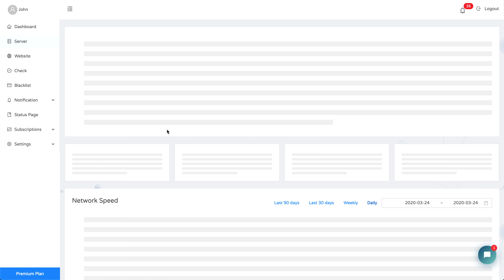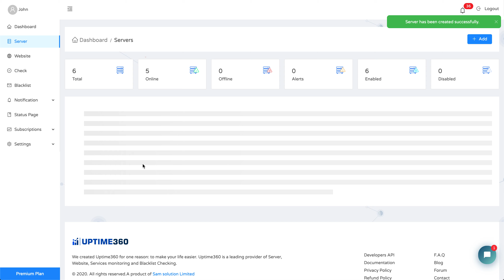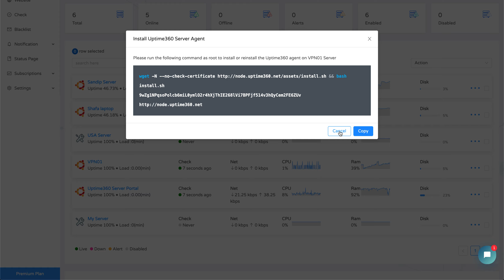How To Add Server & Check Performance Metrics